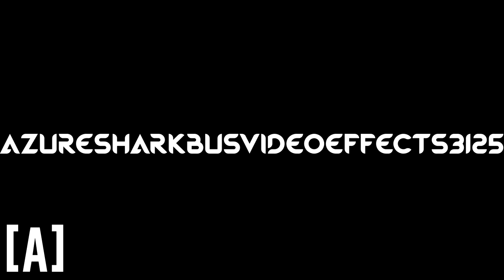I Am Changing My Name To One Of These. (VOTING CLOSED)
and all the ASBVE3125 Logos